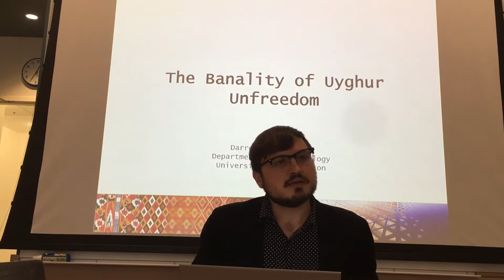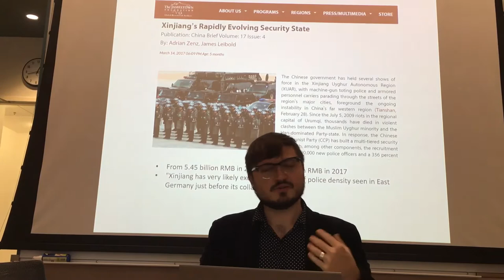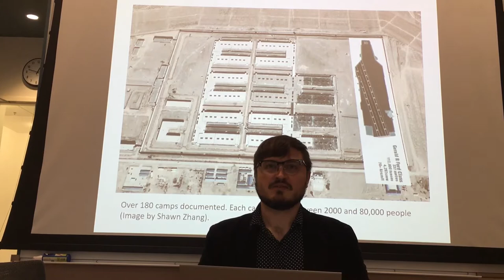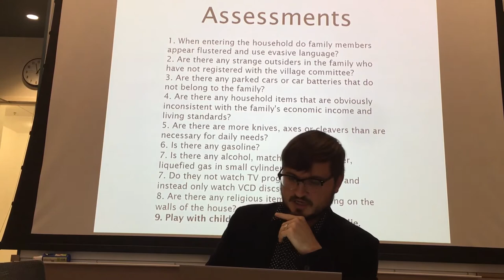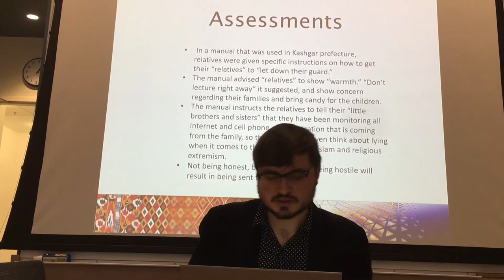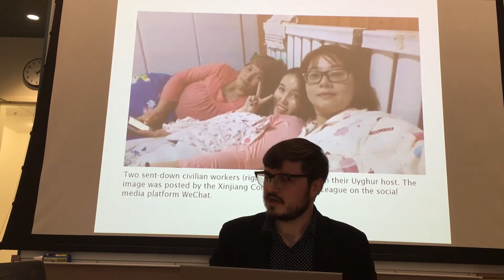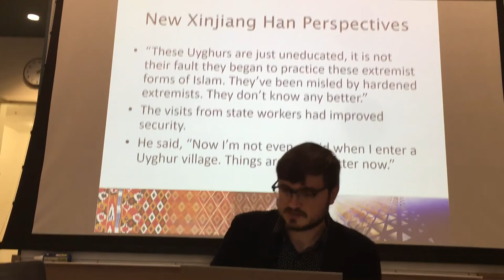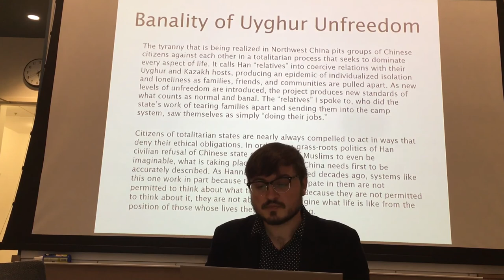The Banality of Uyghur Unfreedom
"The Banality of Uyghur Unfreedom: Why are Han Civilians Occupying Uyghur Homes in Northwest China?"

Dr. Darren Byler

12:30 - 2:00 PM
Denny Hall 211

Please join us for a public lecture and discussion of the “Becoming Family” project that has sent over 1 million civil servants to monitor and assess Turkic Muslim families. This talk will address the way Han civilians understand their role in “transforming” the basic existence of the Uyghur population and the implications of the re-education prison camp system that has placed over 1 million Uyghurs and Kazakhs in detention.

This Turkic and Central Eurasian Studies Seminar is sponsored by the Near Eastern Languages and Civilization Department and the Ellison Center for Russian, Eastern European and Central Asian Studies at the University of Washington.